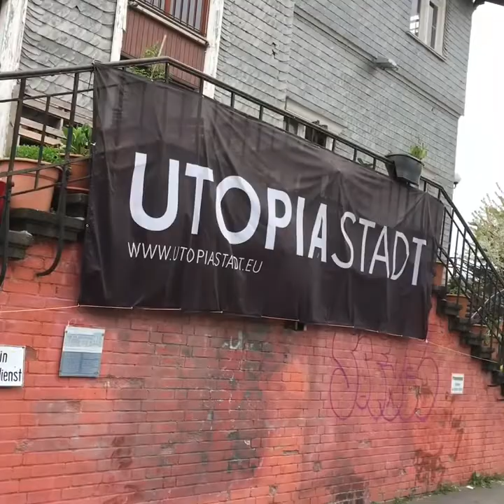Critical Mass Wuppertal - April 2017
Mit 294 Radfahrenden durch die Stadt